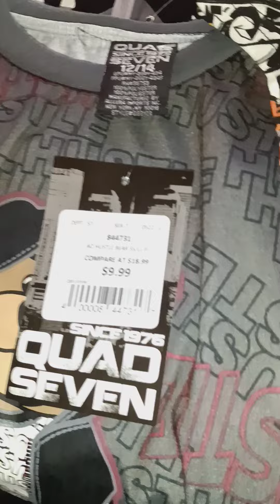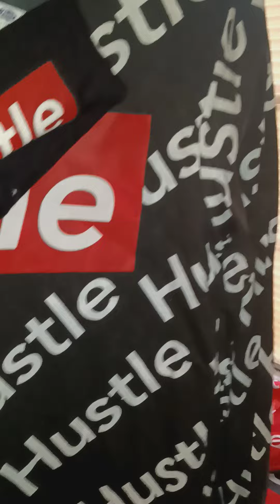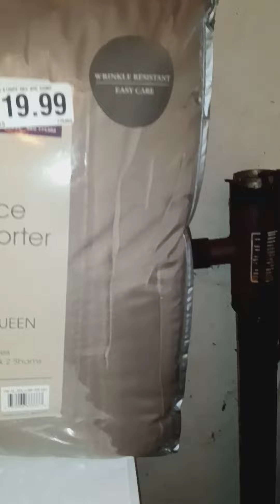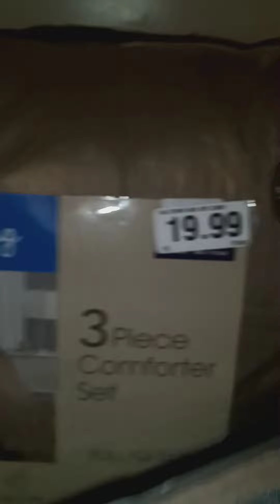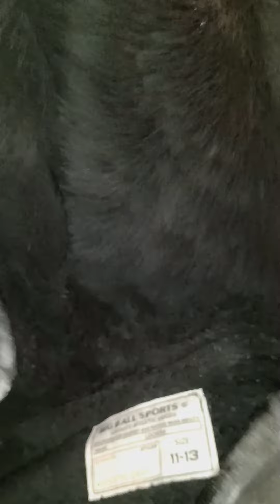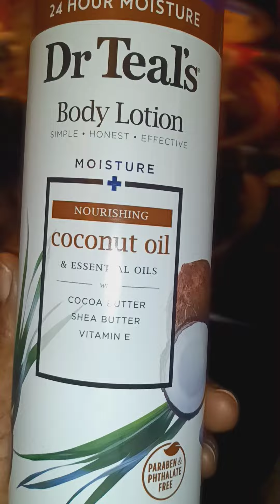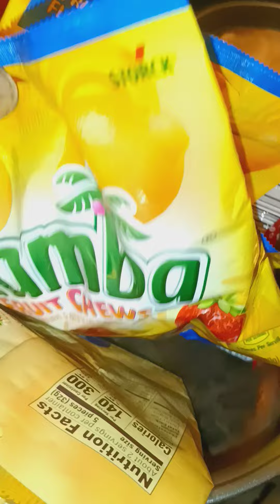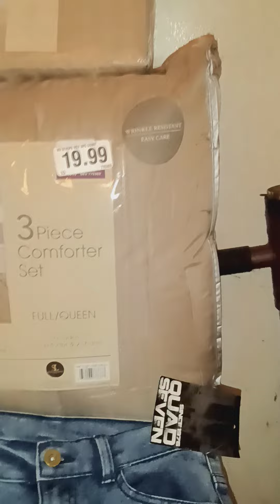My Roses Express Shopping Haul, For My Grandsons, & Household Items,